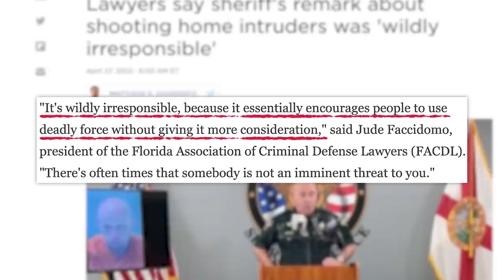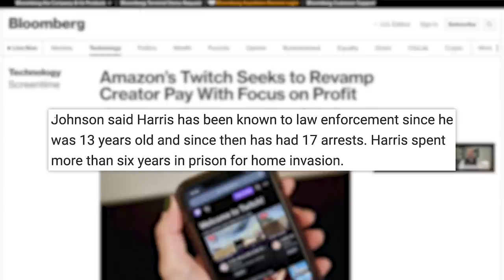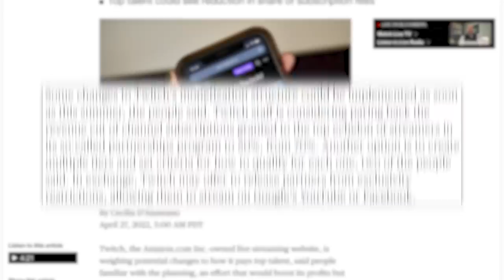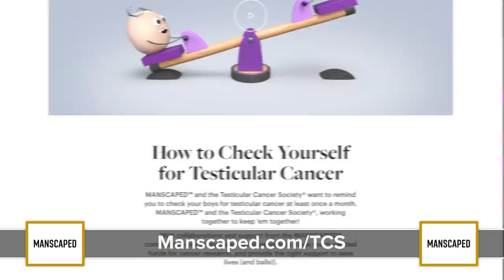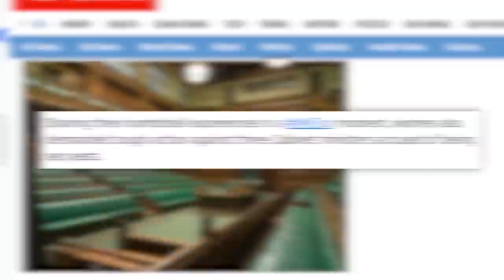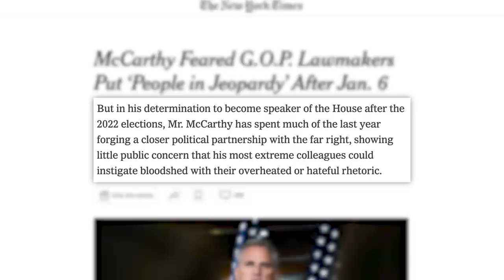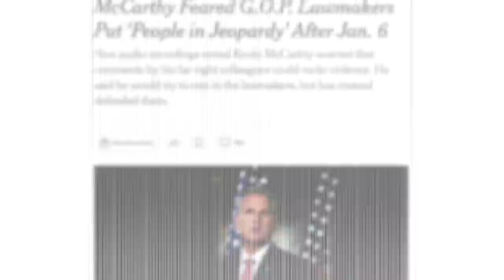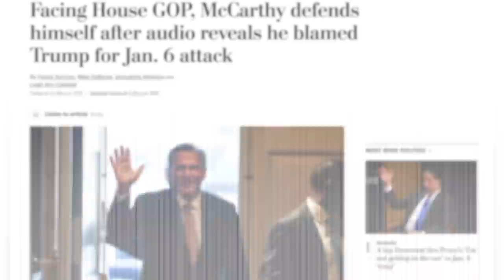THEY HATE US! Pokimane, Hasan Piker, & More Denounce Twitch As Youtube Struggles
00:00 - Florida Sheriff Slammed For “Irresponsible” Remarks About Defending Against Intruders
03:23 - Twitch Weighing Potential Changes to Creator Pay
07:18 - Sponsor
08:20 - UK's Conservatives Investigate Reports About Lawmaker’s Behavior
10:38 - Tucker Carlson and Matt Gaetz Slam Kevin McCarthy After Leaked Audio
Get the new Lawn Mower® 4.0 TCS Special Edition trimmer and help @MANSCAPED raise awareness and give back to the Testicular Cancer Society. to learn more about how to “check yo’ self” while enjoying your MANSCAPEDTM products at home, or make a donation today to save lives (and balls!)
✩ TODAY’S STORIES ✩

Executive Producer: Amanda Morones
Produced by: Cory Ray
Edited by: James Girardier, Maxwell Enright, Julie Goldberg
Art Department: Brian Borst, William Crespo